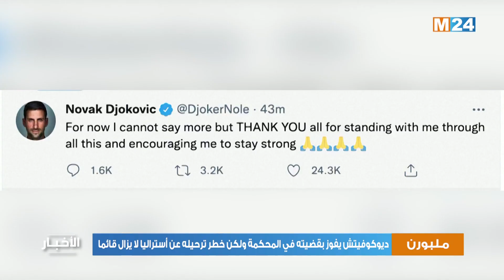ديوكوفيتش يفوز بقضيته في المحكمة ولكن خطر ترحيله عن أستراليا لا يزال قائما